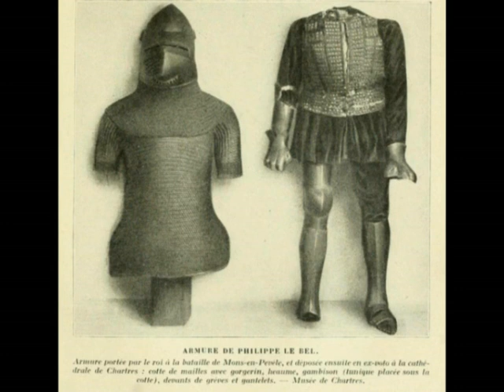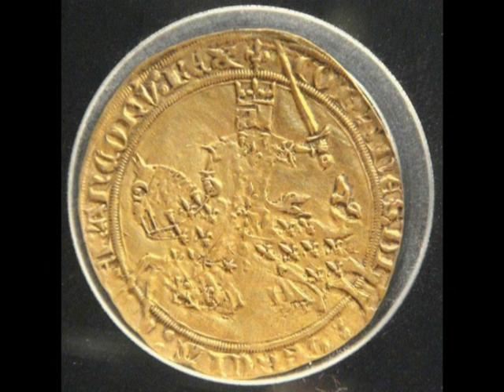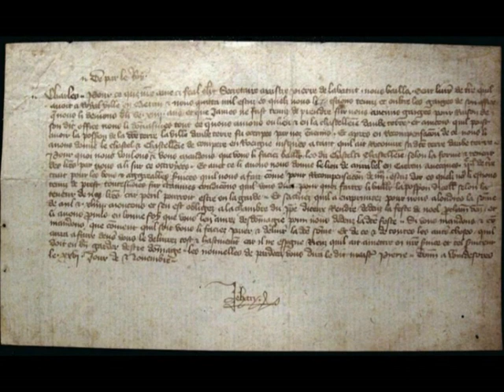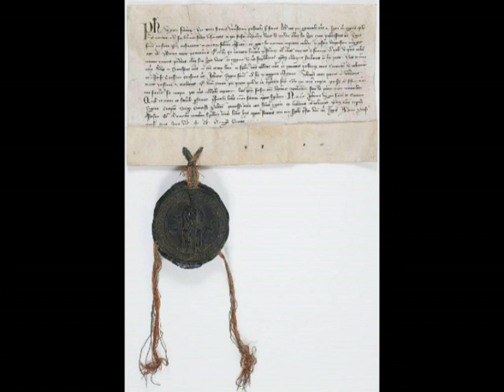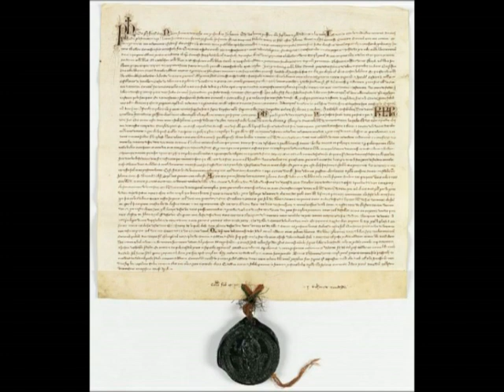The transformation of the French monarchy between Philip IV and John II (1286-1364)